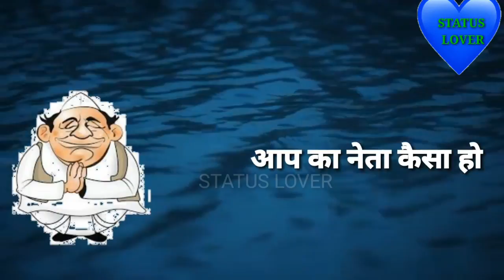चिलम_छाप_जिंदाबाद_ll_Chilum_Chap_Whatsapp_Video_status_Songl_चिलम_छाप_जीतेगा_-by